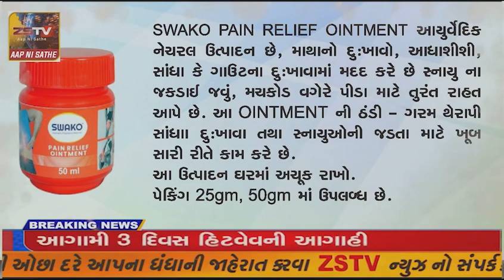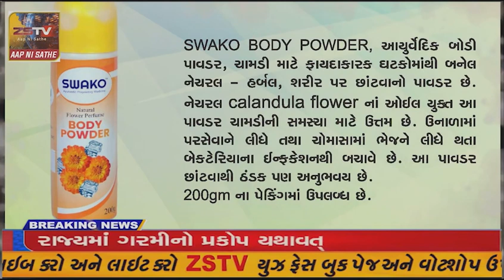મેઘરજ પોલીસ તેમજ પત્રકાર દ્વારા ભૂલા પડેલા કિશોર નું પરિવાર સાથે મિલન કરાવ્યું